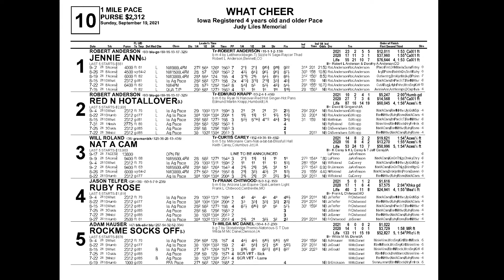What Cheer 9 19 21 Race Ten